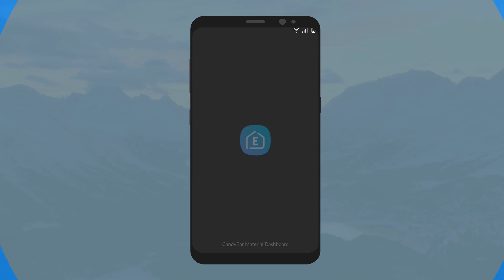ELEGANCE UI - Icon Pack Official Preview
Icon Pack Description:

Introducing Elegance UI.
With smooth, squircle icons, Elegance UI is sure to make your phone feel galaxy fresh.

// All Icons have been designed one by one to replicate the look and feel of the new Galaxy S8 style.

FEATURES
- 350+ Uniquely designed icons (Quad HD compatible).
- 30 Cloud, High-Definition Wallpapers included.
- Fully featured Material Dashboard.
- Quick-apply for your default launcher.
- Dynamic calendar support.
- Smart icon request tool.
- Icon search and preview.
- Muzei live wallpaper compatibility.

SUPPORTED LAUNCHERS
This icon pack has been tested, and is known to work with these launchers. However, it may also work with others too. You can also apply the icons from within the launcher settings if there is no apply button in the dashboard.
- Nova, Apex, Action, Go, Solo, Trebuchet, Smart, Aviate, Next, KK, Nine, Blur, Unicon, ADW, Arrow
- CM Theme Engine
FYI: Google Now Launcher does NOT support any icon packs. Keep this in mind before purchasing

NOTES
- Are you on social media? Links are in the 'About' section of the dashboard.'
- Missing an icon? Instead of rating poorly, feel free to send me an icon request and I will try to update this pack with your requests.
(Bear in mind, there is already a huge queue of icon request emails, so I cannot guarantee your request will make it in the next update, but I will try my best!)
- Some wallpapers shown in screenshots are from the 'Backdrops' app!

EXTRA CREDITS
- Credits to Dani Marhardhika for the dashboard application.